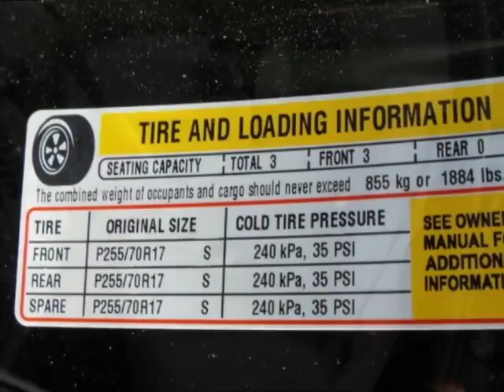2015 Chevrolet Silverado 1500 - Wilmington, NC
Jeff Gordon Chevrolet, Wilmington, NC - 1